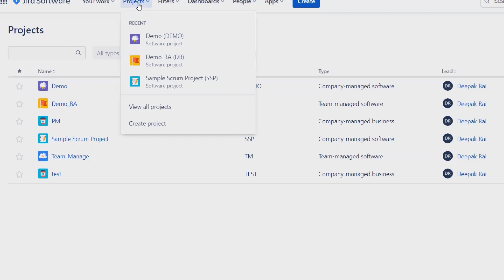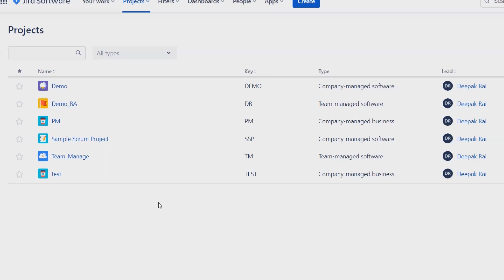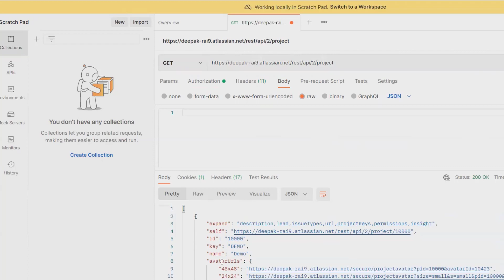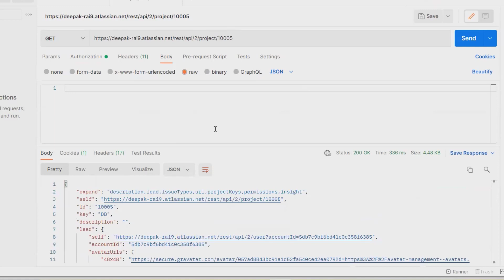How to Get Project name in Jira through REST API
Extracting  Project Name present in Jira through REST API is an easy to do but we will need administrator login credential. will see here in detail.

Wanna learn more about Jira REST API then watch complete series.